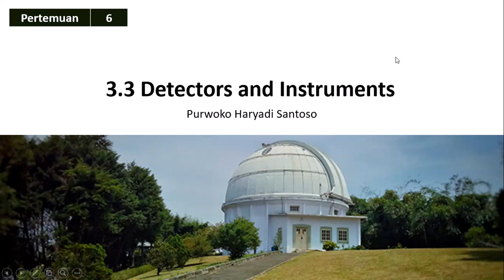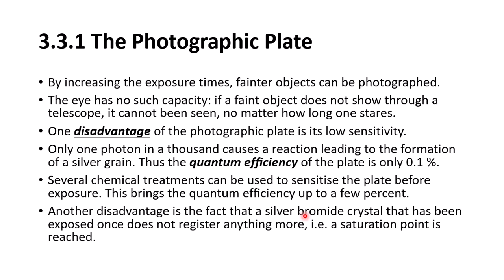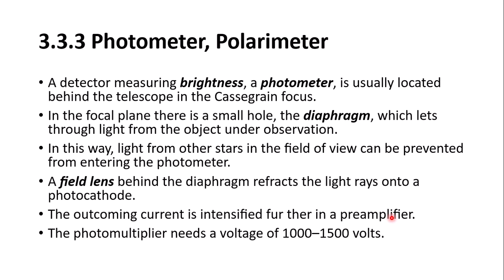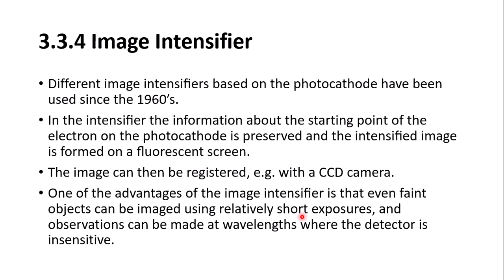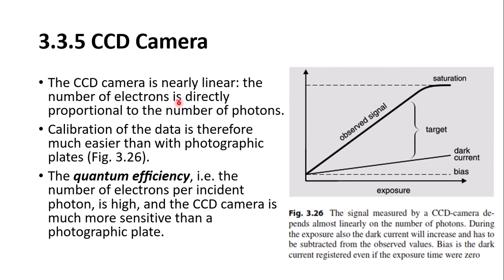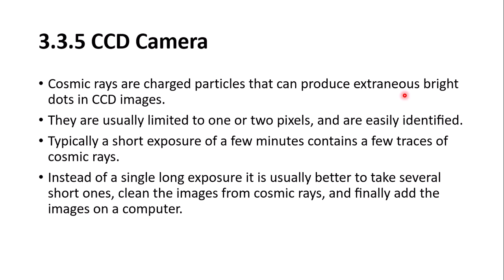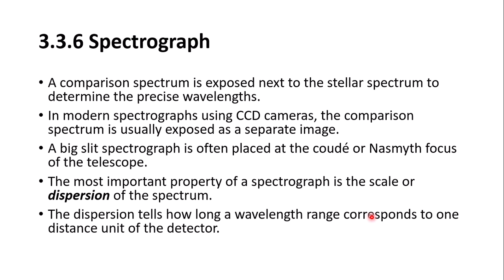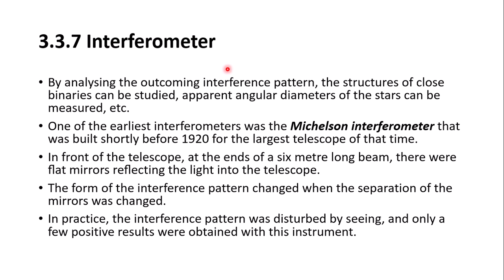Astronomi #6 - Detectors and Instruments